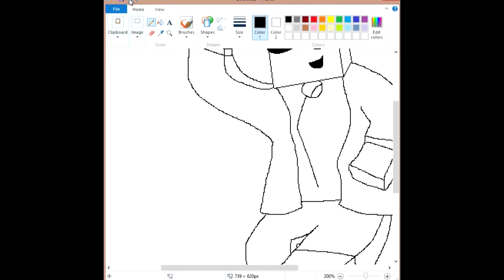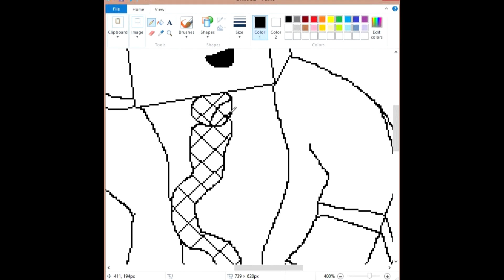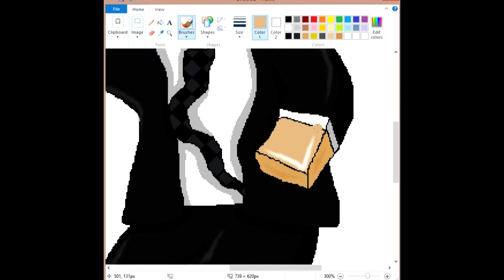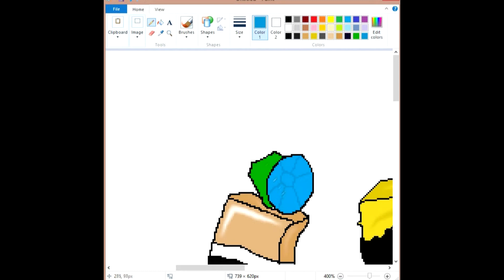DiddyRaidz Speed Art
A speed art I made of DiddyRaidz. Let me know if you would like your own speedart done!

Outro: Filthstep by Voxstep